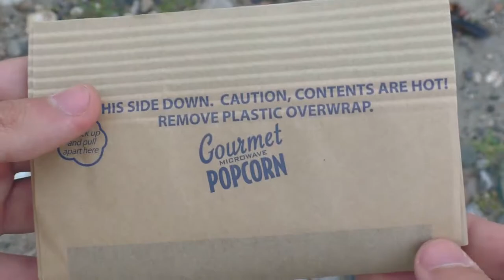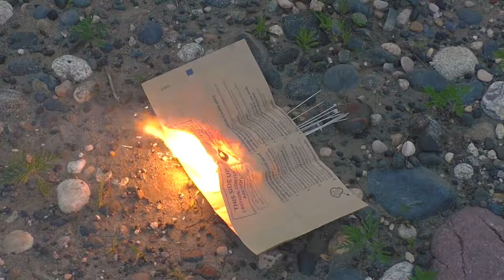Amazing Experiment Fidget Spinner & Sparklers Technical eGuruji Technical eGuruji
1. Do It Yourself videos.
2. Viewers Demand videos.
3. Latest News & Updates
4. Viral Videos.
5. Reviews.
6 City tours videos & pictures
7 Anything and everything you can think
8.Technological videos

From